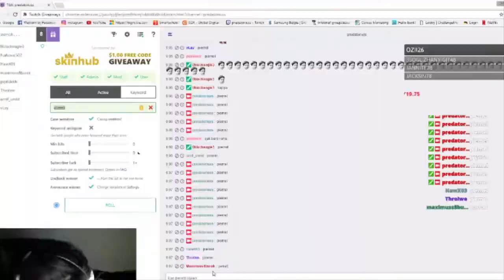Yasin Çelik(Predatoriuss)-Komik Anlar 1.Bölüm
Yasin Çelik komik anlar